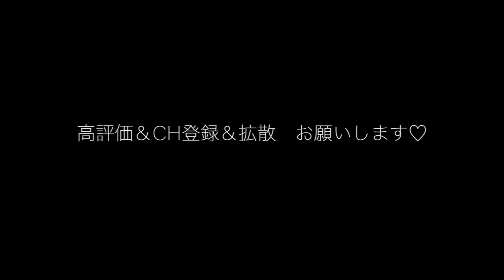ダイエット中の友達の横で暴飲暴食したらブチギレられてんけど、、w